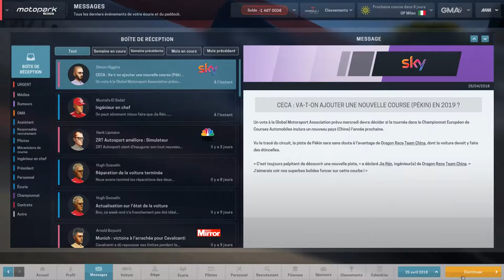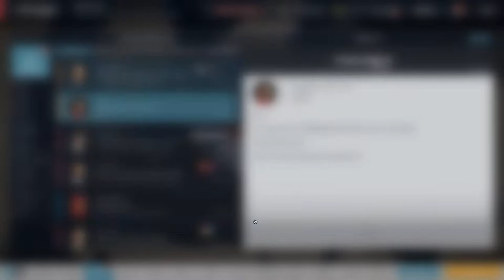[FR-PC-HD] MotorSport Manager - Ep15 - On remonte!